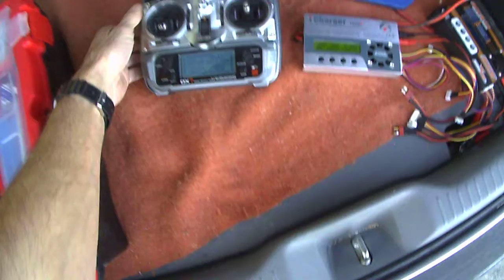smooth flying HK600GT Luc Béland St-tite P.Q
petit vol tranquille avec ma HK600.